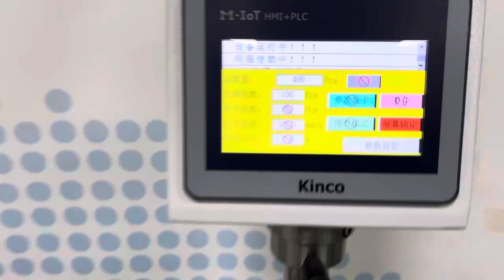labels feeding and counting machine